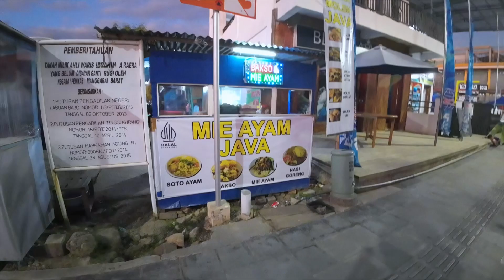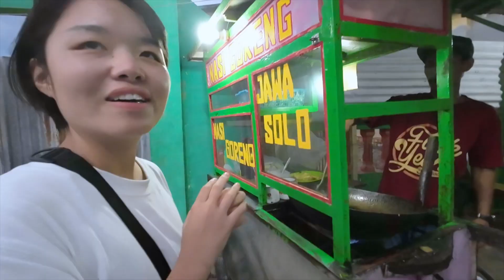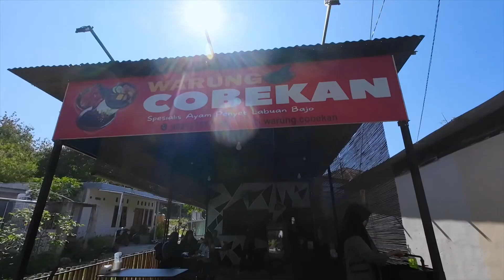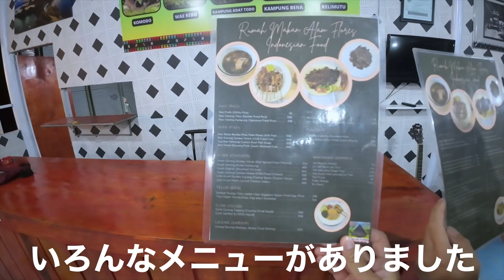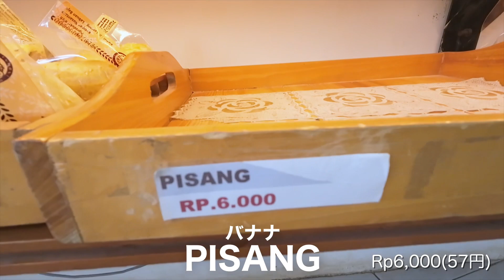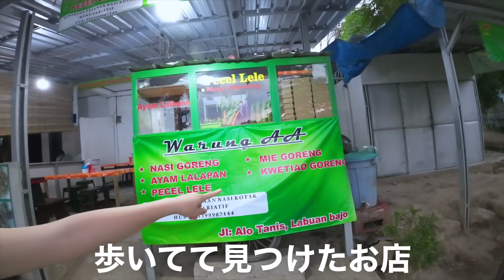インドネシア料理がうますぎる件【インドネシア/ラブアンバジョ】EP.46🇮🇩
世界旅行6カ国目インドネシア🇮🇩
今回は、コモド島の玄関口、ラブアンバジョで食べたご飯を紹介！
インドネシア料理はミーゴレンとナシゴレンしか、知らなかったけど、激うま料理見つけちゃいました！
ナシゴレンはどこ行っても美味しいです

1.初めてミーアヤムを食べたお店とJAWA SOLOは、下記のモスク付近にあります
Masjid Agung Nurul Falaq Labuan Bajo

2.パリパリチキンを食べたお店
Warung cobekan

3.激うまバクソーとミーアヤム
WARUNG BAKSO DAN MIE AYAM WONOGIRI

4.編集したカフェ
366 Coffee Warung

5.カイくんが好きなナシゴレン
Kuliner A'A

0:00オープニング
0:14ミーアヤムとの出会い
3:29ファミチキより安い激ウマナシゴレン
6:35パリパリチキン
8:09タロはマジでハズさん
8:37安定のミーゴレンとナシゴレン
10:14世界が変わる!?激ウマミーゴレン
14:10一番うまいナシゴレン

【たびあしの旅のオトモ】今後の旅に活用させていただきます🚶‍♀️🚶‍♂️

【撮影機材】
カメラ：DJI Osmo Action 3

★オーストラリアでのワーホリ1年目を終え、世界旅行へ旅立つカップル！
★Instagramで最新の旅の様子を発信中